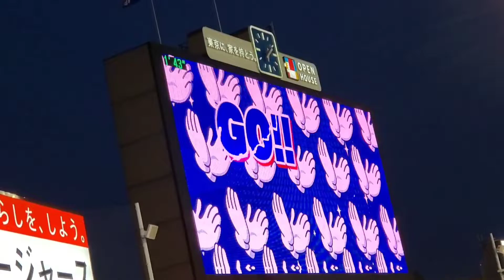【👏GO！！GO！！SWALLOWS！👏】20210424 東京ﾔｸﾙﾄｽﾜﾛｰｽﾞ 4回ｳﾗ 攻撃前のｽｰﾊﾟｰｶﾗｰﾋﾞｼﾞｮﾝ演出@神宮球場･ﾋﾞｼﾞﾀｰ外野B 明治神宮野球場